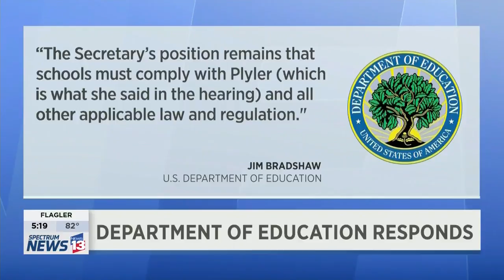DeVos under fire for saying schools can report undocumented students (N13 Air Check)